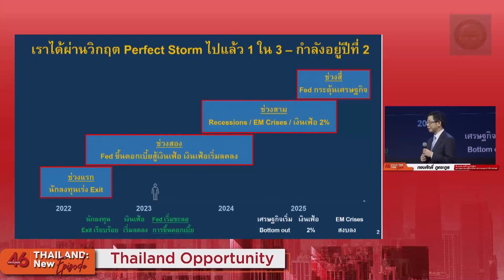เครือมติชนก้าวสู่ปีที่ 46 ลุยเสวนาใหญ่ “Thailand : New Episode บทใหม่ประเทศ 2023”: Matichon TV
เครือมติชน ได้แก่ มติชน ข่าวสด และ ประชาชาติธุรกิจ จัดเสวนาวาระก้าวสู่ปีที่ 46 ในหัวข้อ “Thailand : New Episodeบทใหม่ประเทศไทย 2023” ขึ้น เพื่อระดมมุมมองจากทุกฝ่าย ในการร่วมกันฉายภาพสถานการณ์ทุกมิติของประเทศในปี 2566 ให้เกิดการแลกเปลี่ยนความคิดเห็น มุมมอง ข้อเสนอแนะในการร่วมกันขับเคลื่อนสังคมประเทศไทยไปในทิศทางที่ทุกฝ่ายได้ประโยชน์ รวมทั้งให้ภาครัฐ ภาคเอกชน และภาคประชาชน